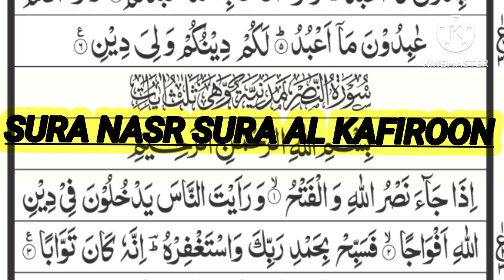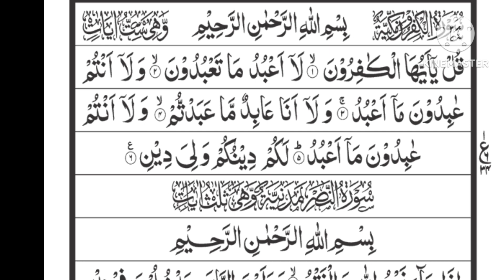Sura Nasar. Sura AL Kafieerun. with tajweed